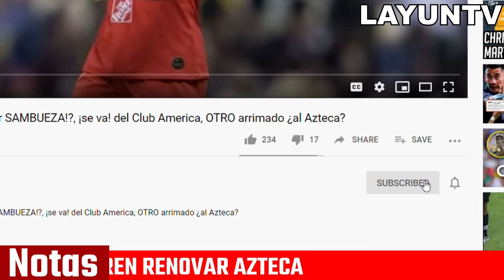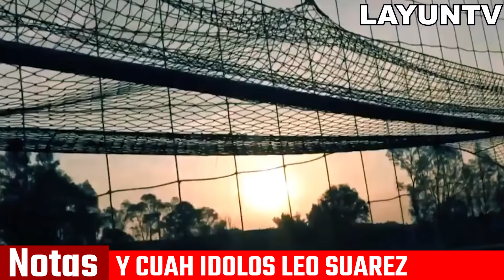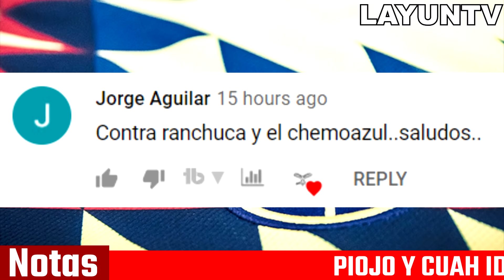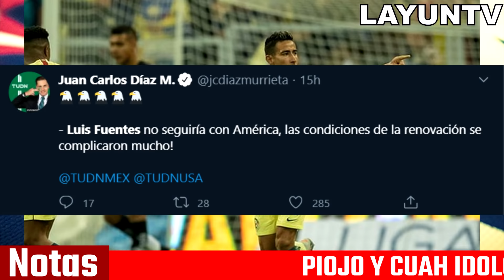¡PRIMERA BAJA DEL CLUB AMERICA CONFIRMADA! ¡VIÑAS 4 AÑOS MAS! ¿LUIS REYES SE VA?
OFICIAL | ¡PRIMERA BAJA DEL CLUB AMERICA CONFIRMADA! ¡VIÑAS 4 AÑOS MAS! ¿LUIS REYES SE VA?

OFICIAL ¡PRIMERA BAJA DEL CLUB AMERICA CONFIRMADA! ¡VIÑAS 4 AÑOS MAS!